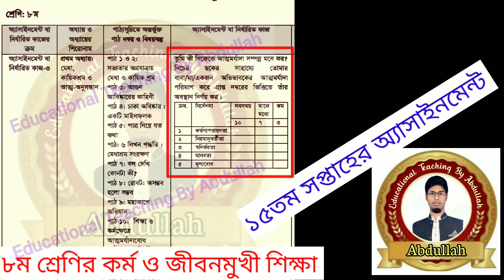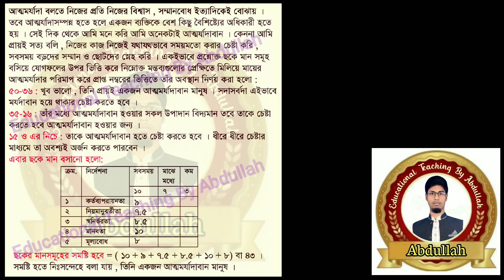Class 8 Kormo o Jibonmukhi Shikkha assignment answer 15th 2021। ৮ম শ্রেণির কর্ম ও জীবনমুখী শিক্ষা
assignmnet 2021 class 8 kormo jibonmukhi। class 8 kormo jibonmukhi assignment।class 8 assignment answer।